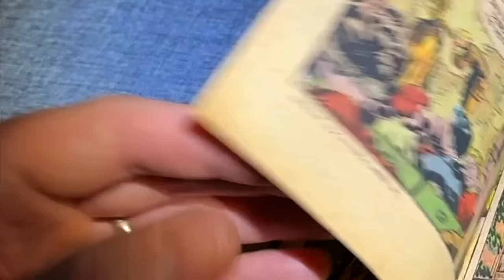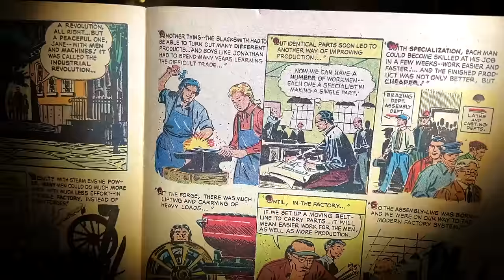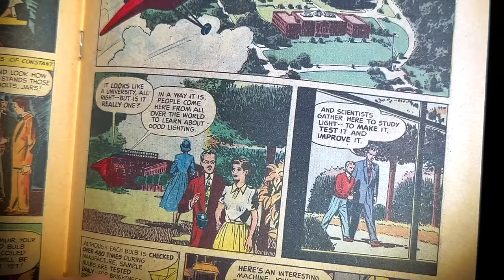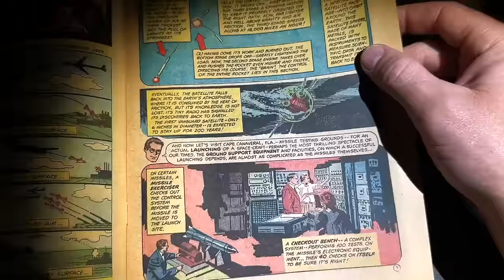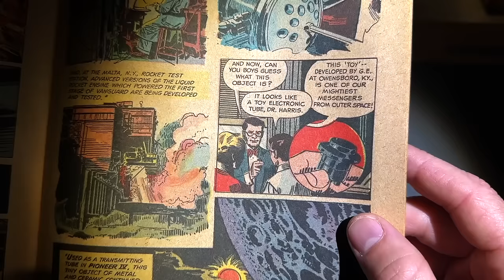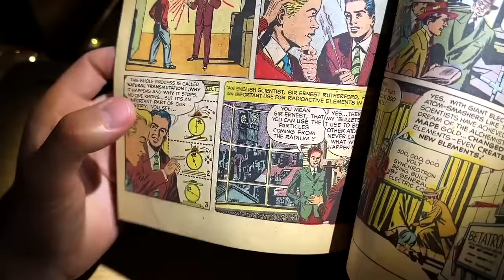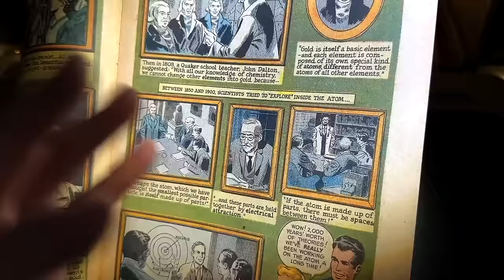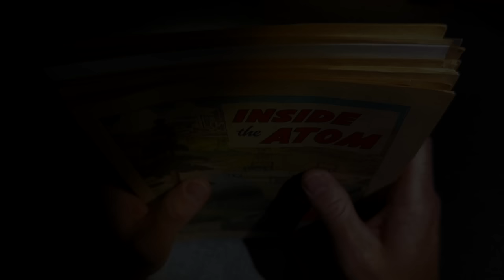(3 Hrs) Reading 1950's Science Comics (Rockets, Atoms, Electricity, Lightbulbs, History)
Tonight we're reading four issues of GE's 1940's and 50's "Adventures in Science" comic series.

First, we travel almost 300 years into the past, to pre-industrial America and compare it to daily life in 1950's America. After this we read about the history and science of the light bulb and how that's changed society. Then we discover how rockets work, and how they transport both scientific satellites and nuclear warheads. Finally, we read about the atom and what technologies 1940's engineers and scientists saw coming in the atomic age.

0:00 Adventures in the Past
35:55 The Story of Light
1:00:16 Our Future in Space
1:49:08 Adventures Inside the Atom